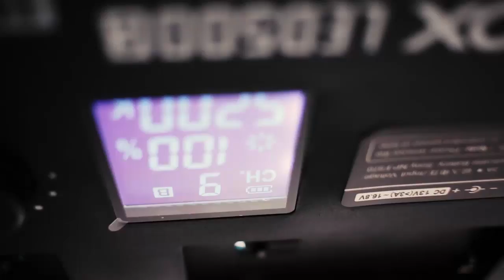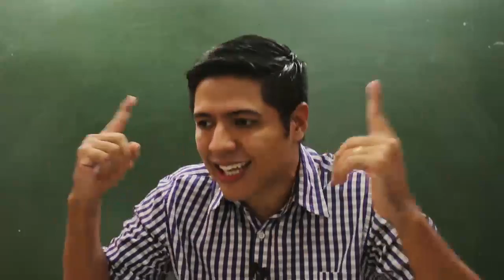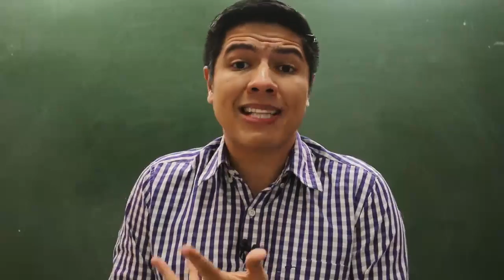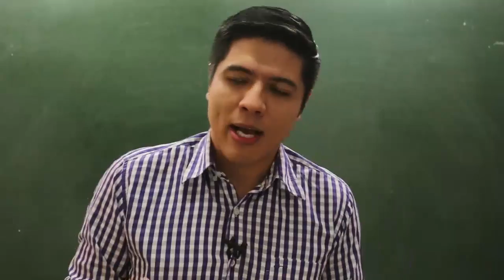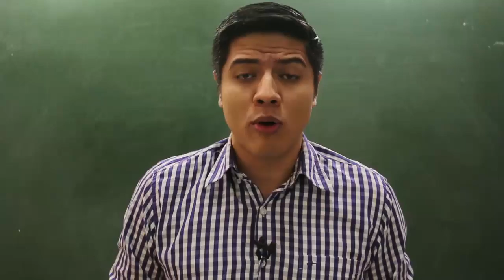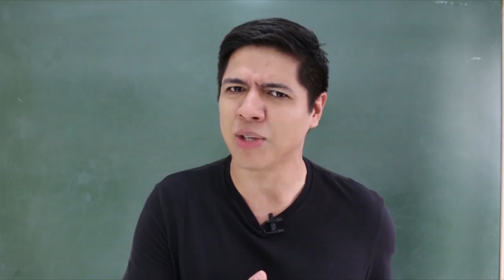AQUECIMENTO GLOBAL - DICA ENEM BIOLOGIA #31 - Prof. Kennedy Ramos